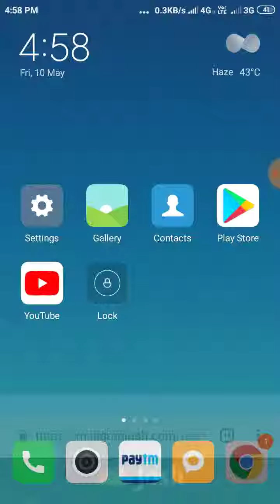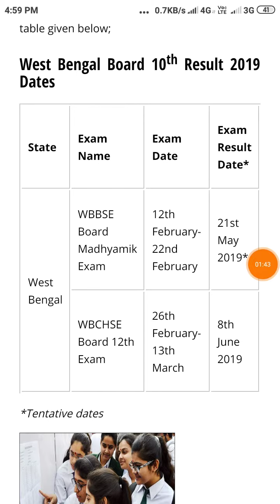West Bengal Secondary Education Exam Result 2019 | 10th Class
West Bengal Madhyamik secondary education exam 2019
West Bengal Madhyamik secondary education exam result
Madhyamik exam result
West Bengal Madhyamik secondary education exam result 2019
Madhyamik result 2019
West Bengal Madhyamik result
secondary Education result
Madhyamik  exam result 2019
Madhyamik Secondary exam result final date 2019
West Bengal Secondary Education exam result final date
 Madhyamik Result final date 2019
Madhyamik Result 2019
how to get secondary education exam result